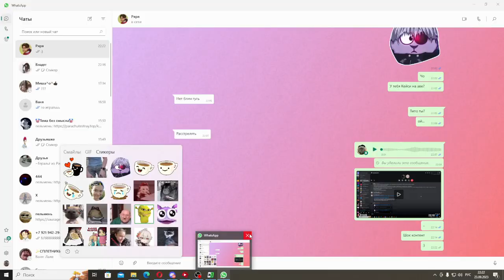Goat 3|Симулятор Козлика с Ваней